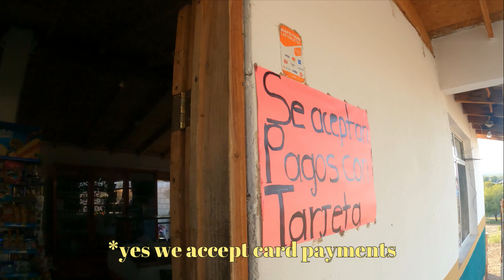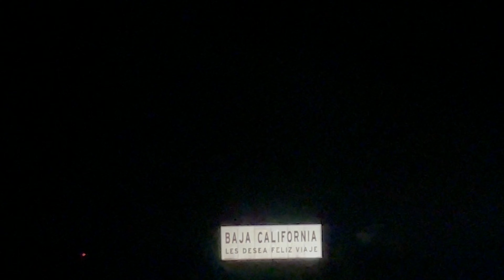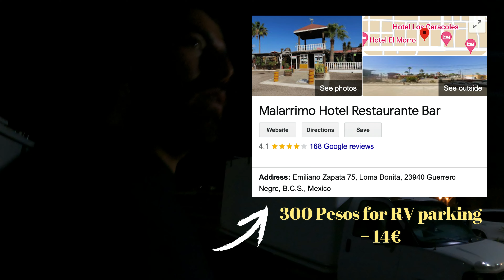Things you should know before visiting Guerrero Negro | military, RV parks, food & prices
Right at the border of Baja California and Baja California Sur is a town called Guerrero Negro, " The Black Warrior". In this video we show you how to get there, where to eat, where to stay, how much it costs and most importantly fees and military that awaits you along the way. Not only are we planning on visiting sand dunes but the salt mine of Guerrero Negro is recognized worldwide as the leading producer of salt! We stumbled across this hidden gem just by accident but ended upon staying and exploring for a couple of days. Follow our journey!